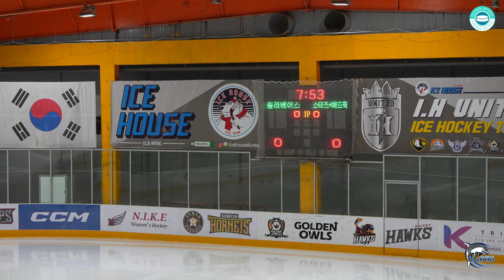2022-05-31 U12 Zenith Tournament Semi-Final, Chadwick Dolphins and Incheon Stars vs Solar Bears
U12 Zenith Tournament Semi-Final, Chadwick Dolphins and Incheon Stars vs Solar Bears (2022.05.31)
수원 아이스하우스 (Ice House in Suwon)

A HUGE win for the program! 10-0 Win v Solar Bears in Suwon! Off to the FINALS!

Goals:
Jackson Hong (2): 23:44s, 34:50s
Youngwoo Ko (2): 08:46s, 24:33s
Jaeyul Kim (2): 09:27s, 33:18s
Albert Choi (1): 03:22s
Roy Jung (1): 06:38s
Hajin Do (1): 37:03s
Leo Song (1): 02:32s

Big games from both goalies for a combined shutout victory!!! Well done Grant Karp & Hansol Oh!!!